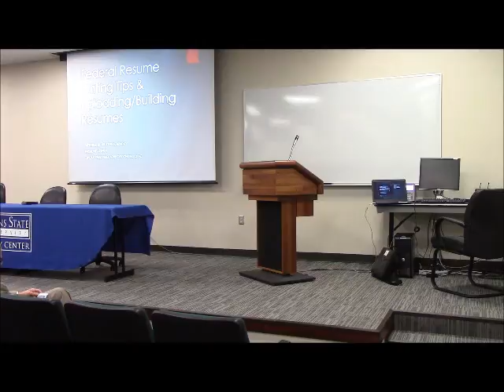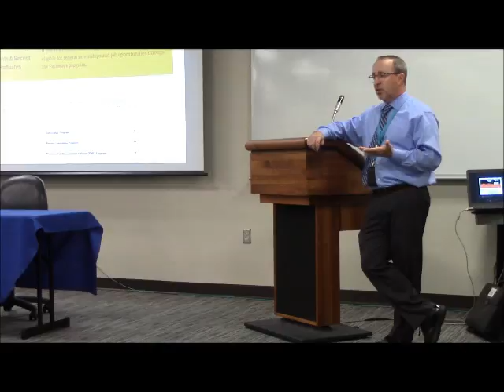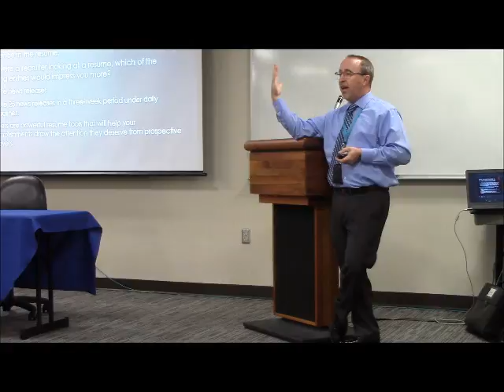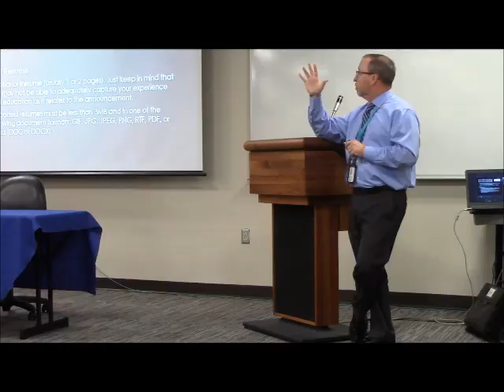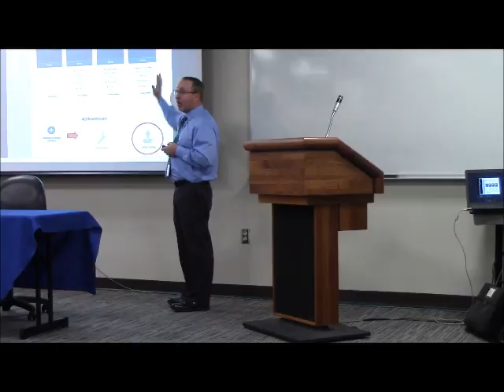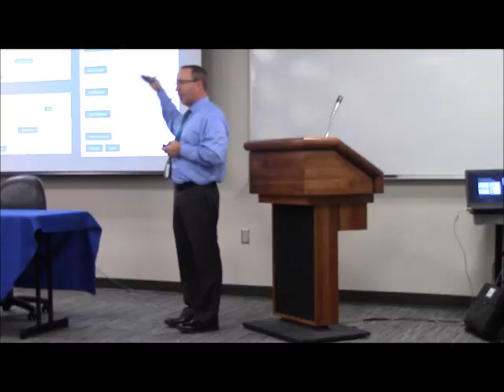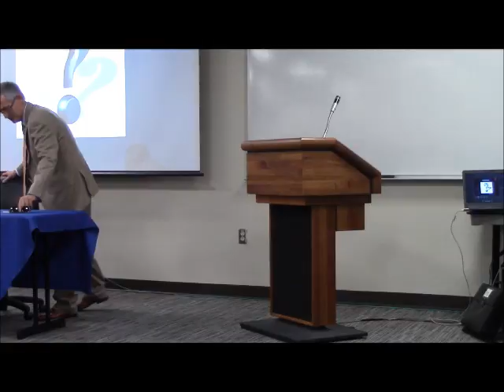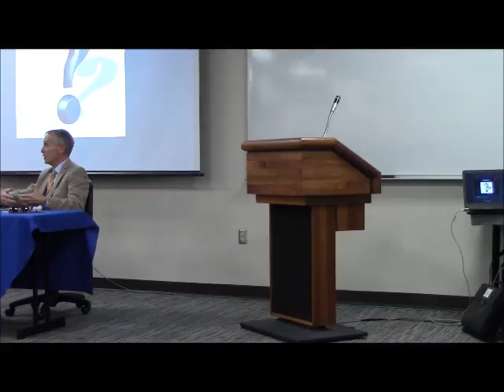Federal Resume Writing Tips & Uploading/Building Resumes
Workshop on Federal Resume Writing Tips & Uploading/Building Resumes